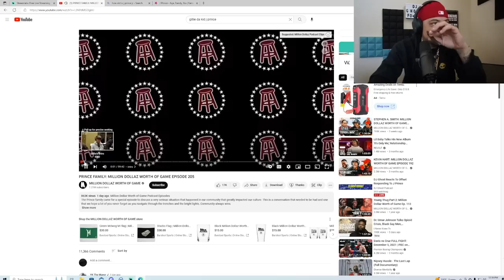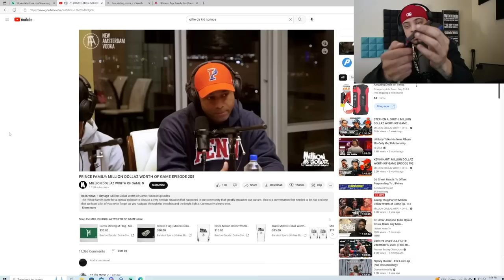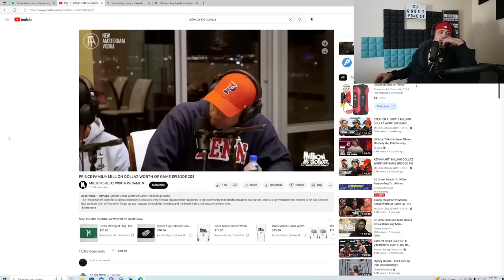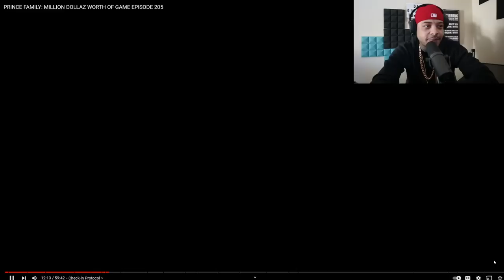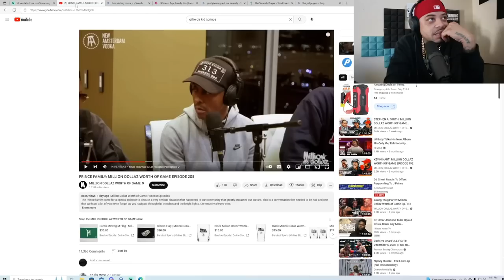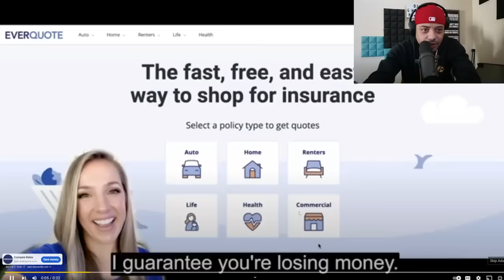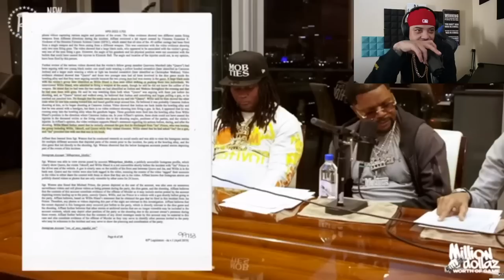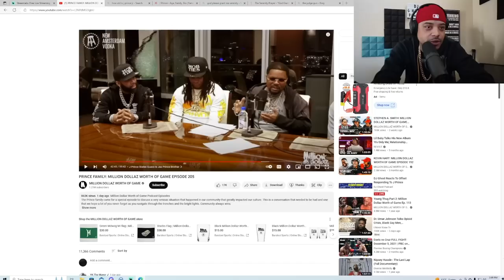DJ Ghost Reacts To J. Prince On Million Dollaz Worth Of Game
DJ Ghost podcast